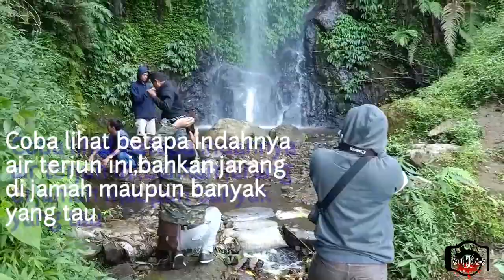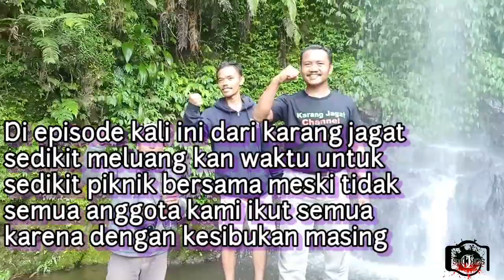Episode 1 Misteri curug penganten Ds.jampang wetan Kel.Raga Tanjung Kec.Paguyangan BREBES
Pada perjalanan misteri ini karang jagat meyusuri daerah-daerah yang terkenal angker atau menyimpan misteri dan sejarah dari dua dunia, tim karang jagat bersama Ki Samsul Giman Jaelani akan malakukan mediumisasi di tempat yang akan dilakukan penetralisiran yang sudah disurvey sebelumnya.